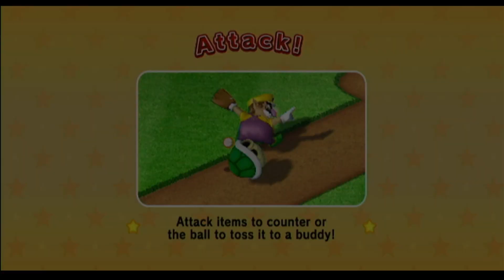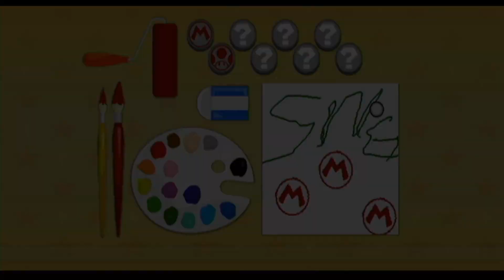Rally the Rest of the Team! - Mario Super Sluggers Part 7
This is the challenge mode on Mario Super Sluggers for the Wii. Let me know if you'd like to see more Mario sports game content. It really helps me out. Comment some other games you'd like to see next.